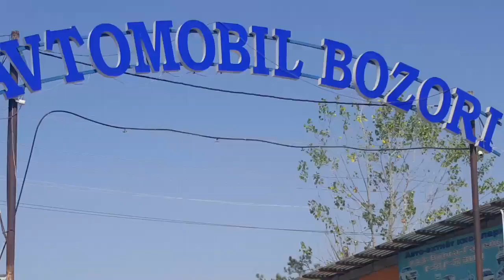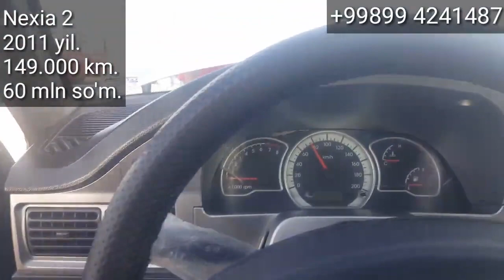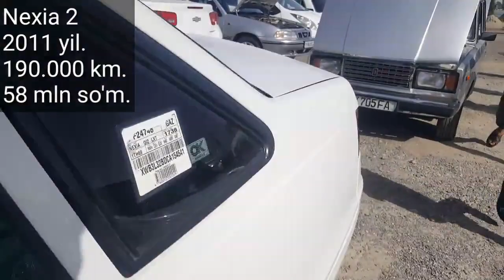Denov Moshina Bozori, 28.06.2020y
..Assalomu alaykum.